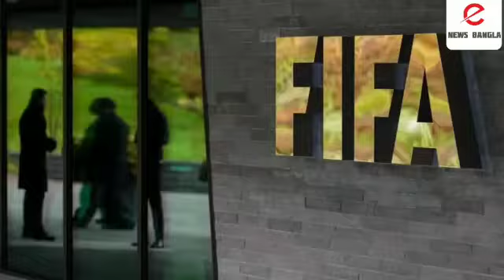স্থগিত হয়ে গেল মহিলাদের অনুর্ধ বিশ্বকাপ প্রতিযোগিতা